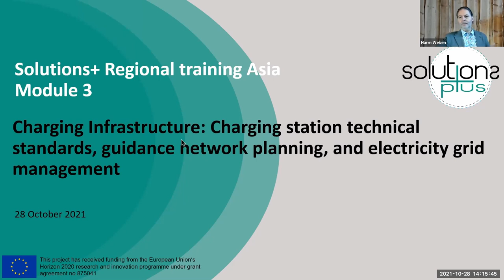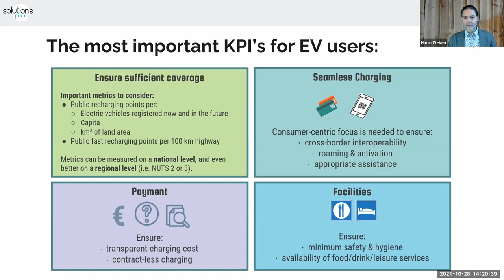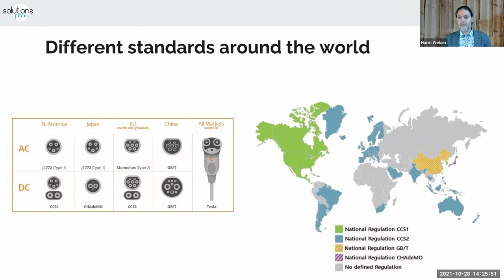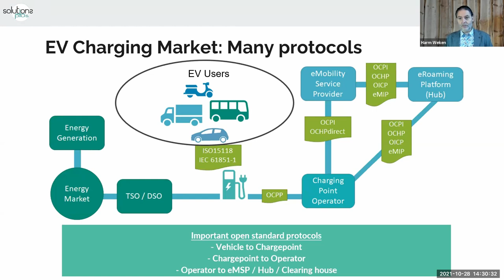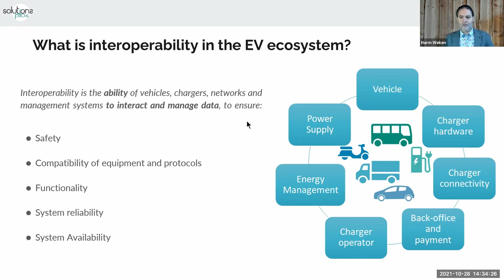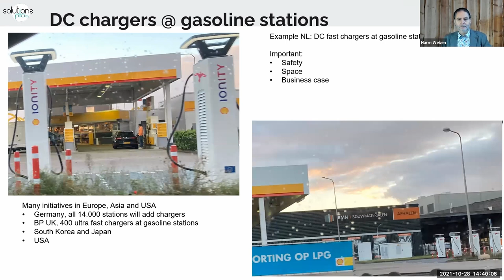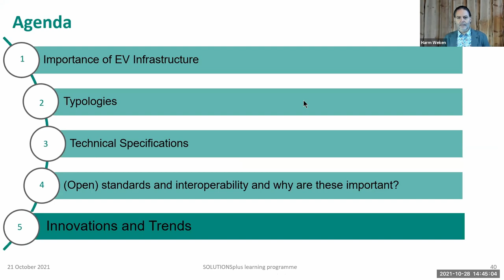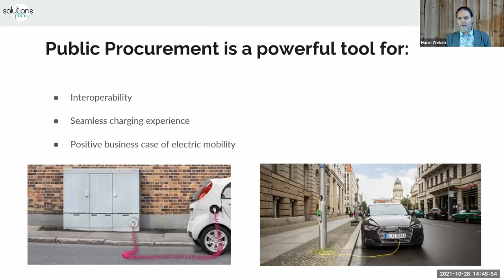Charging station technical standards and guidance network planning, electricity grid management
Presenter Mr Harm Weken

Harm Weken is the Co-founder and Managing Partner of FIER Automotive. Harm has over thirty years of experience in the automotive industry. Over the years he has built an extensive international network of researchers, governments, policy makers and OEMs. Among many other activities, Harm is the initiator of several groundbreaking international research projects and border crossing pilots in the field of electric mobility.

Fields of interest: Incentives for electric driving in Europe, policy making on national, regional and local level in Europe and the United States, electrifying trucks and heavy duty, vehicle-to-grid charging.